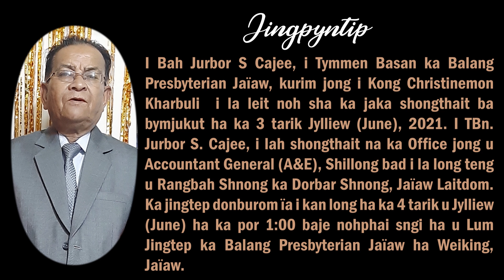KHLAD NOH I BAH JURBOR S CAJEE, TYMMEN BASAN KA BALANG PRESBYTERIAN JAÏAW